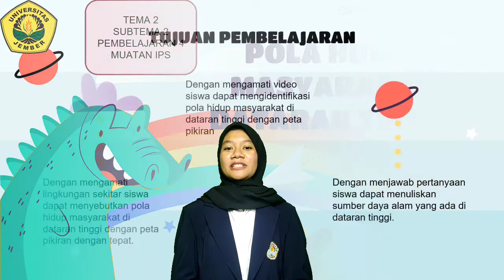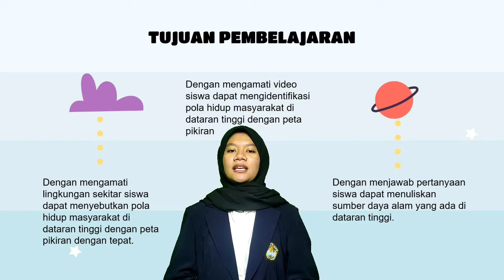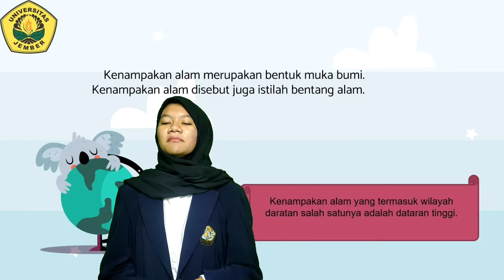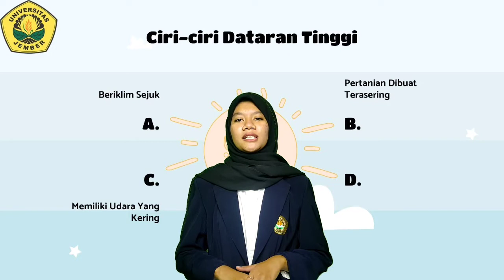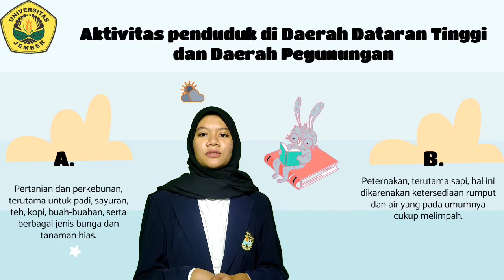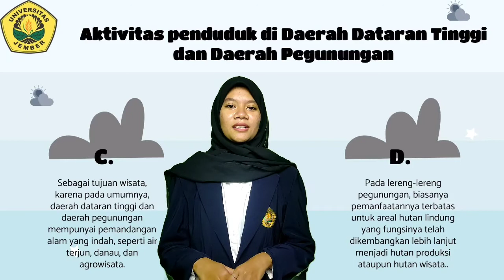FATMA NUR FADILLA PLP DATARAN TINGGI SDN MOJOJEJER 1 KKP